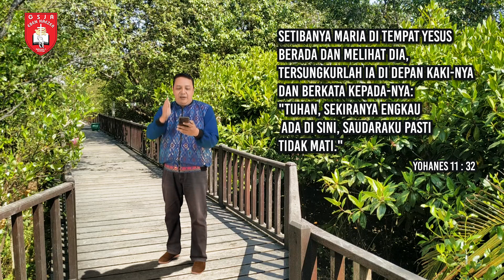Renungan Harian 1 Menit - 8 Oktober 2019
Pembicara: Pdt. Dwijo Santoso
Kunjungi Official Website kami :